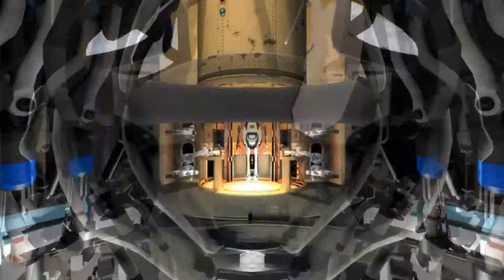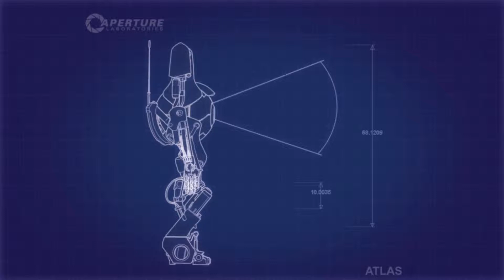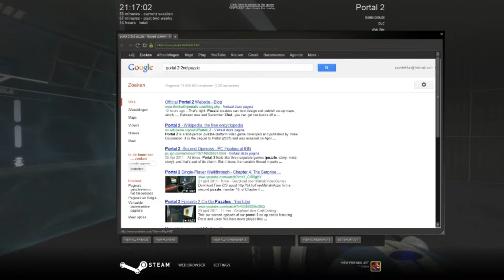Let's Play Portal 2 with Nasuko: 02- MAD Science! -[HD]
Aperture Science Labs is a confuzing place! Let's follow Mad Scientist Nihil and Nasuko as they test their way through Portal 2!

Episode 2 and we are already stuck!